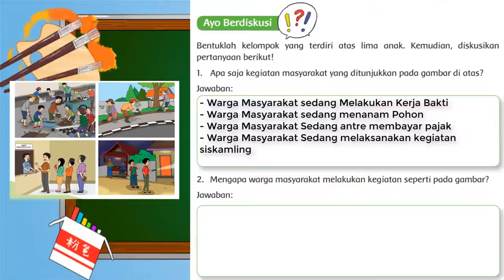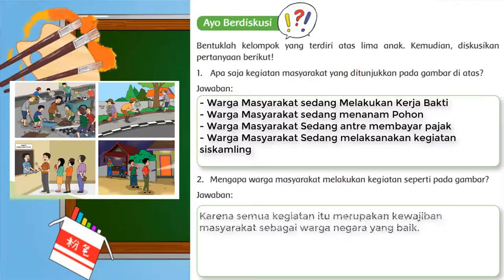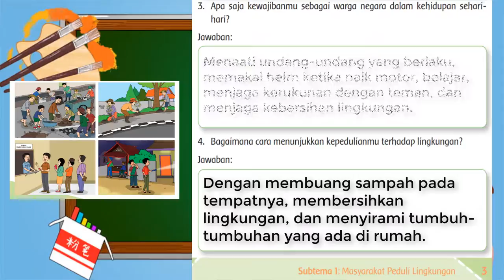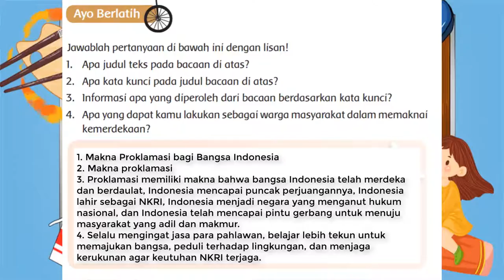Kunci Jawaban Buku Tematik Tema 6 Kelas 6 Halaman 3 dan 5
Kunci Jawaban Kelas 6 Tema 6 Halaman 3 dan 5 – Buku siswa kelas 6 tema 6 edisi revisi 2018 diterbitkan dengan judul Menuju Masyarakat Sejahtera dengan subtema 1 berjudul Masyarakat Peduli Lingkungan.
Kunci Jawaban Tema 5 Kelas 6 Halaman 3 dan 5

Pada subtema 1 pembelajaran 1 terdiri dari 6 halaman yaitu halaman 1-6. Dalam pembelajaran 1 ini terdapat beberapa subjudul yaitu :

Ayo Mengamati halaman 2
Ayo Berdiskusi halaman 3
Ayo Membaca halaman 4
Ayo Berlatih halaman 5
Ayo Renungkan halaman 6